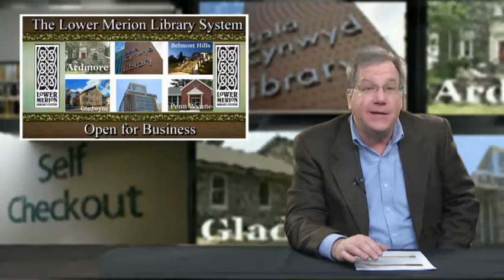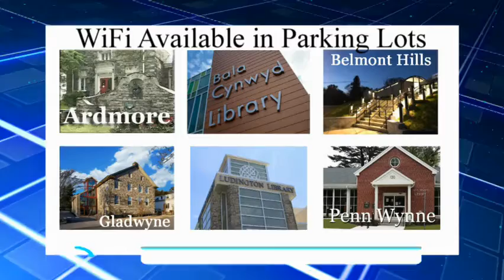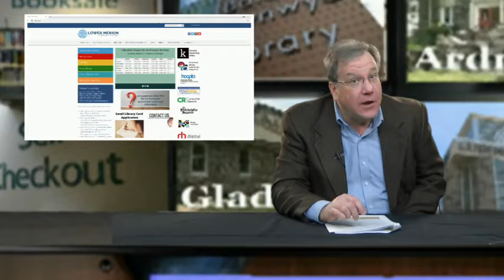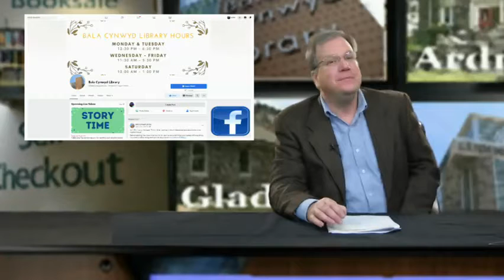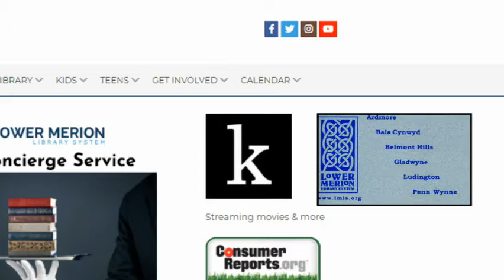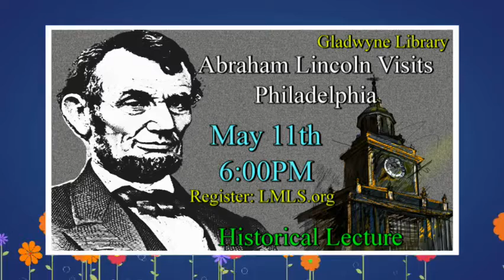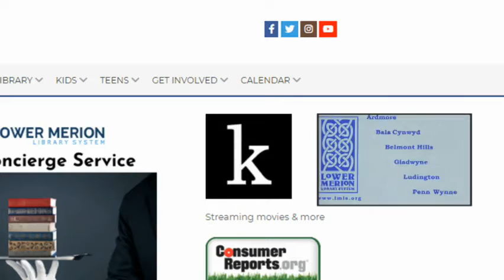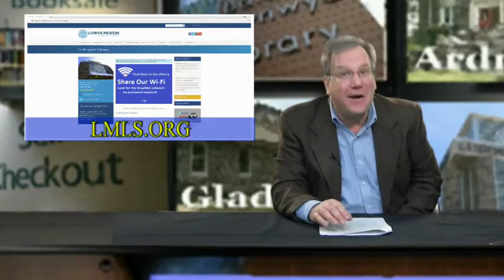THIS MONTH - May 2021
LMTV looks at what programs and events are available at each of the libraries during the month of May.
00:00 - Part 1 of 3: Ardmore & Bala Cynwyd Libraries
09:02 - Part 2 of 3: Belmont Hills & Gladwyne Libraries
14:58 - Part 3 of 3: Ludington & Penn Wynne Libraries